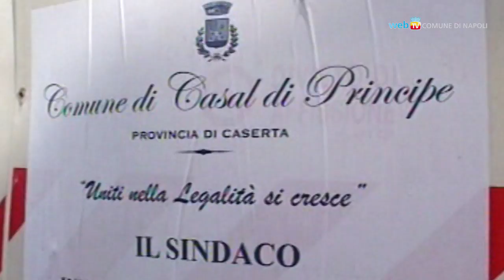Scuole chiuse in ricordo di don Diana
In memoria di don Giuseppe Diana, parroco di Casal di Principe assassinato in chiesa come gesto di ritorsione per il suo impegno anticamorra, le scuole della Campania rimangono chiuse il 19 marzo.